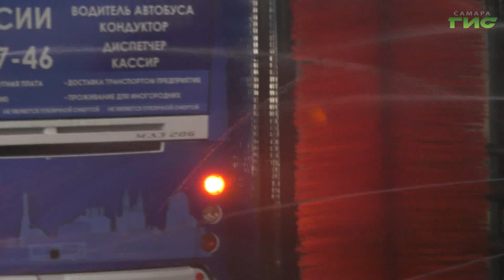Общественный транспорт Самары готовят к холодам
Тепло в Самаре дали не только в жилые дома и соцучреждения. Ездить с комфортом теперь можно и в общественном транспорте. Муниципальные предприятия постепенно готовят автобусы, троллейбусы и трамваи к зиме. Какие работы проводят механики и электрики с подвижным составом расскажет Сергей Кизоркин.